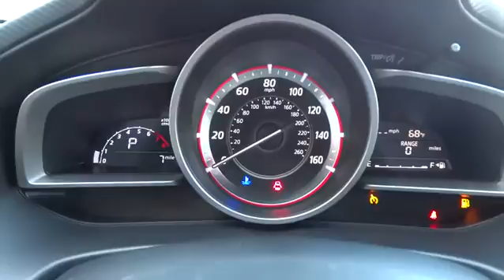2016 Mazda Mazda3 Los Angeles, Cerritos, Van Nuys, Santa Clarita, Culver City, CA 60654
2016 Mazda Mazda3

Star Mazda
1401 S Brand Blvd

STAR TRADE IN BONUS!  $500 Additional Mazda Loyalty!